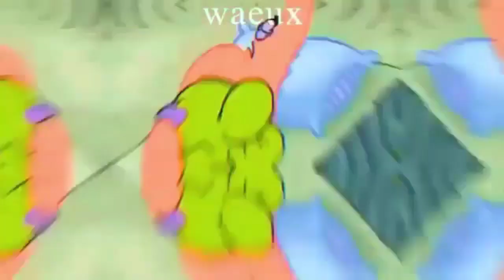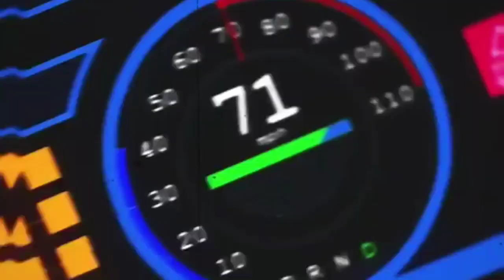Fine China edit